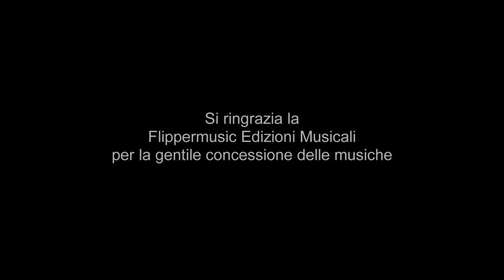Omaggio a Pasquale Squitieri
Oggi ci lascia Pasquale Squitieri, un regista autentico, a volte contestato. Una personalità forte, uno sguardo sensibile sul mondo. Vi proponiamo un omaggio con parti dell'intervista di Francesco D'Ascenzo. Una delle tante testimonianze dell'archivio video ERA DEA.